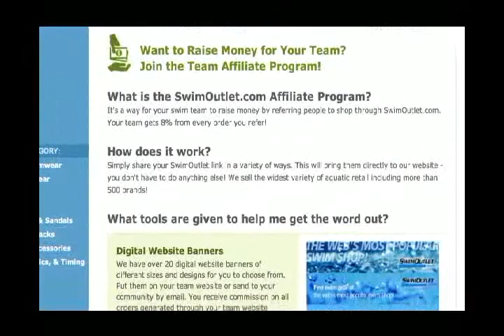Trent Grimsey on The Morning Swim Show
Trent Grimsey on The Morning Swim Show @TrentGrimsey from Morning Swim Show. Like this? Watch the latest episode of Morning Swim Show on Blip!

Sept. 28, 2012: Trent Grimsey talks about his record-breaking swim across the English Channel, as well as what were the keys to making a successful 2012. He also looks ahead to the future and what goals heapos;d like to achieve in the next four years.